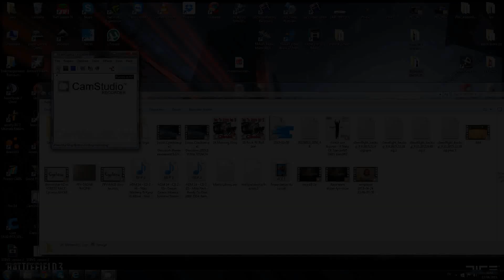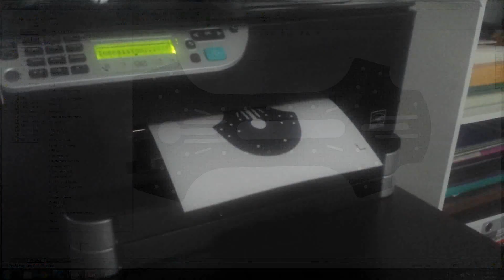Construction drone racer (Cyclone V2)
DRONE-FPV-RACER
How to build a fpv racing quadcopter drone race

Vidéo de fabrication et montage du nouveau châssis.
Moteur cobra 2204... bientôt 2206
BLheli 20a
naze32
6045
batterie 4s

construction drone racer fpv de a a z montage fabrication maison tutoriel